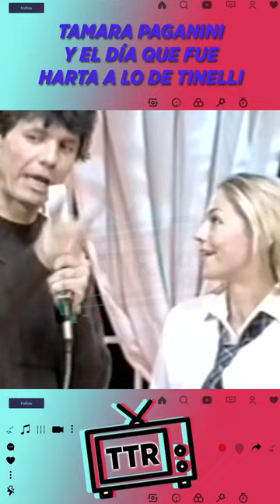Tamara Paganini y el dia que fue harta a lo de Tinelli